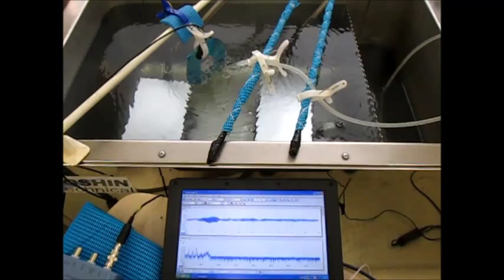超音波技術 Ultrasound technology